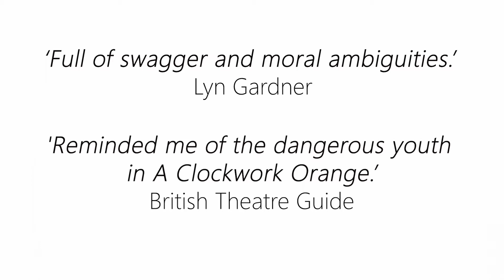The Nobodies Tour Trailer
TheNobodies is back! After a challenging year, we are thrilled to announce our summer tour supported by Arts Council England!

Tour dates:
Town and Gown Theatre Cambridge
Dates 📅: June 8th & 9th at 8pm

The Hat Factory Luton
Dates 📅: June 10th & 11th at 7.30pm

The Old Joint Stock Theatre Birmingham
Dates📅: June 22nd & 23rd 8pm

Lion & Unicorn Theatre London
Dates📅: June 26th & 27th 7.30pm

A town is in turmoil.
A hospital is closing.
And an MP is dead on the train tracks...
Accident? Or opportunity?

'Full of swagger and moral ambiguities' - Lyn Gardner
★★★★★ A Younger Theatre
★★★★★ Upper Circle
★★★★★ The Review Chap